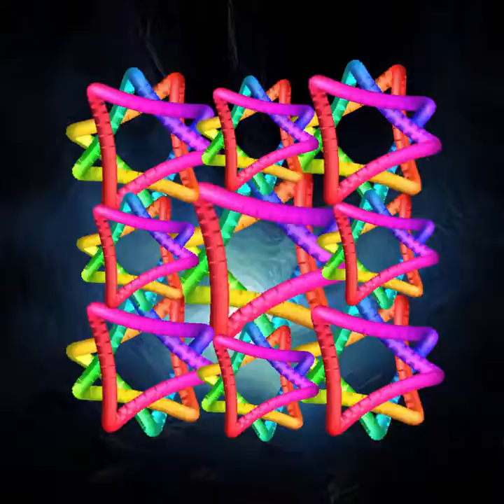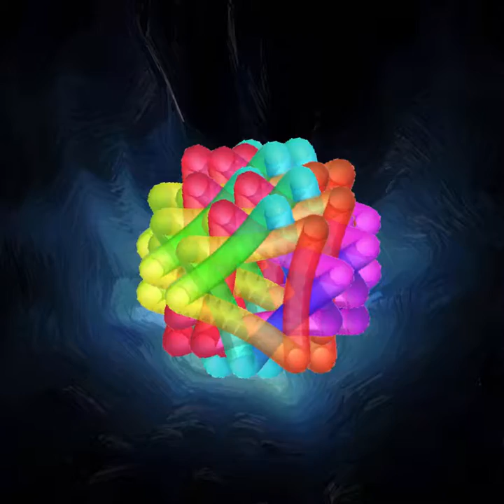AB Vid Proj 36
See on Pinerest by Allen Mursau